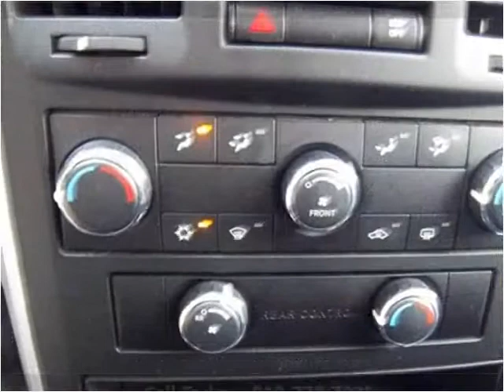2008 Dodge Grand Caravan Used Cars Clayton NC